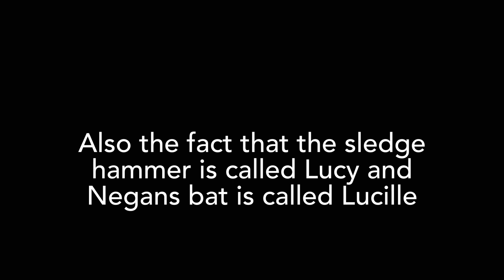Hidden References In My Movies/Shows